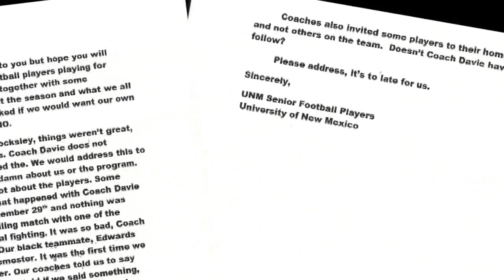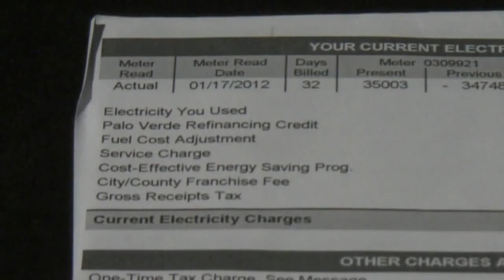Morning News Blitz | February 8, 2013